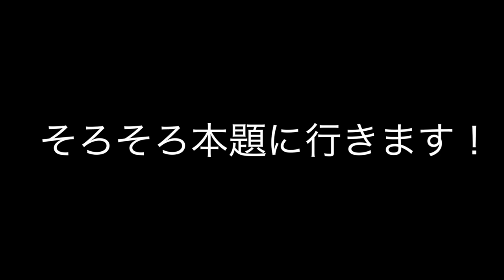【プロアスリート着用】 アクセフベルガード を芸人さんに体験してもらったら超盛り上がったwww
ウドントミカンのお笑いネタ

アクセフベルガード 通販サイト モンタナスポーツ

アクセフベルガードの動画